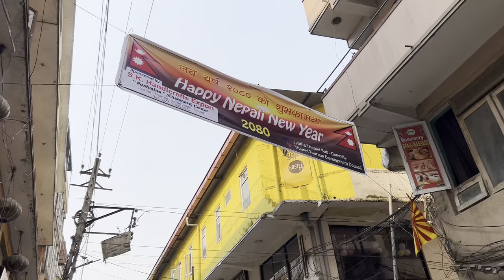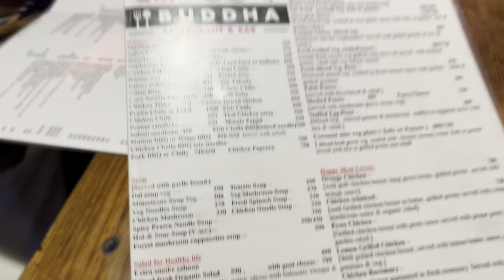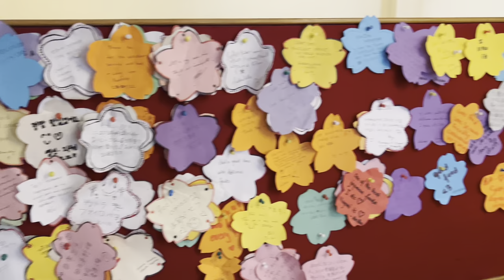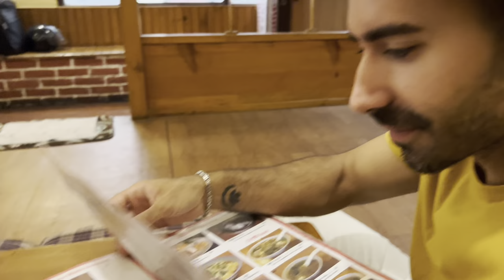Vlog - Basantapur Durbar Square and Monkeytemple